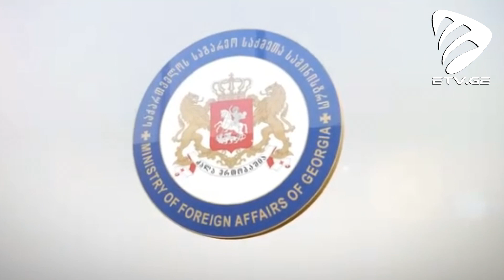"თბილისობა 2023" ბარსელონაში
მიმდინარე წლის 8 ოქტომბერს ქალაქ ბარსელონაში „თბილისობა - 2023“ გაიმართა.
ღონისძიება საქართველოს საგარეო საქმეთა სამინისტროს დიასპორული ინიციატივების პროგრამების ფარგლებში გამარჯვებული ორგანიზაციის ძალისხმევითა და ქალაქ ბარსელონაში საქართველოს გენერალური საკონსულოს, ასევე ბარსელონას მერიის მხარდაჭერით ჩატარდა.

ღონისძიებაზე დამსწრე აუდიტორიას სიტყვით მიმართეს საქართველოს საგარეო საქმეთა მინისტრის მოადგილემ, ესპანეთში საქართველოს ელჩმა, წმინდა ნინოს სახელობის სამრევლოს ხელმძღვანელმა, საქართველოს გენერალურმა კონსულმა და ბარსელონას მერიის კომისარმა დიასპორების, კულტურისა და რელიგიურ საკითხებში. მათ ხაზი გაუსვეს, რომ აღნიშნული ღონისძიება, რომელიც უკვე მეორე წელია იმართება ბარსელონაში, მნიშვნელოვან როლს ასრულებს საქართველოს პოპულარიზაციის საქმეში.

ღონისძიების ფარგლებში წარმოდგენილი იყო საქართველოს რეგიონების ინსტალაციები, სტუმრებს შესაძლებლობა ჰქონდათ გაცნობოდნენ ქართულ კულტურას, ხელოვნებას, ფოლკლორს.

ღონისძიების იდეის ავტორი და ორგანიზატორები არიან ბარსელონას წმინდა ნინოს სახელობის სამრევლო და მისი ხელმძღვანელი ლუკა ფალავანდიშვილი, ხოლო საგარეო საქმეთა სამინისტროს დიასპორული ინიციატივების პროგრამების გამარჯვებულია - ნინო მსხილაძე.